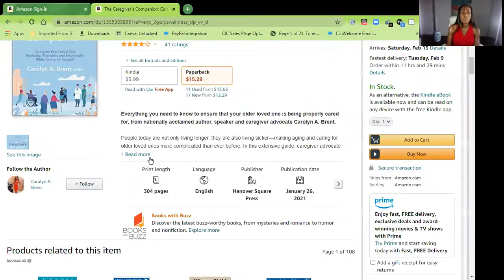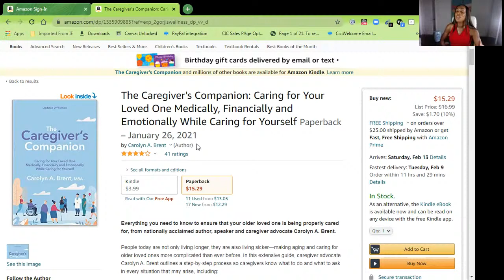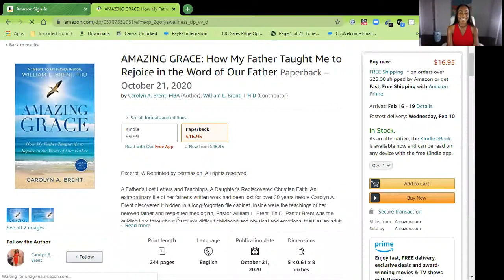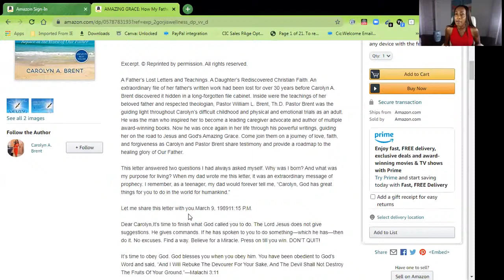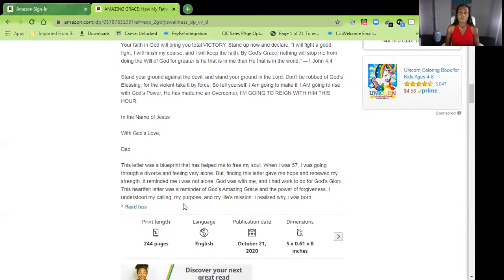Episode #6: Care-giving, Ageless Beauty, How to Stay Fit, Well Over 60 with Carolyn Brent